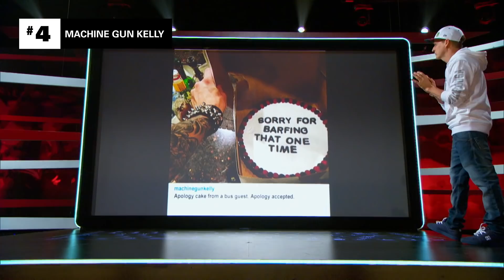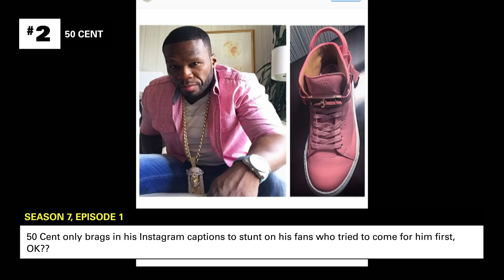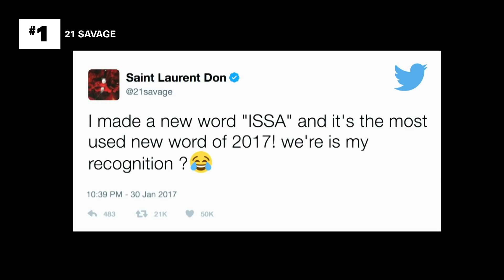9 Celebs With A LOT Of Explaining To Do | Ranked: Ridiculousness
In addition to watching people injure and embarrass themselves in countless ways, the celebrity guests of ‘Ridiculousness’ often use their time on the couch to share stories from their own lives, including those they shared on social media. Here, Machine Gun Kelly, 50 Cent, and more explain their weirdest posts.